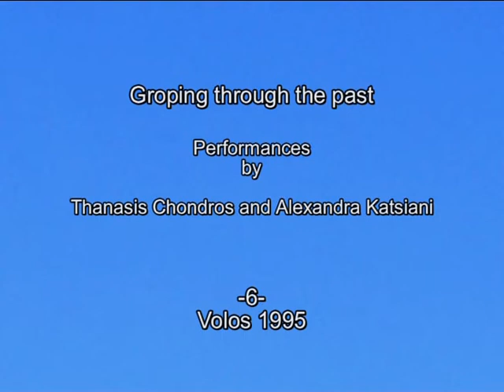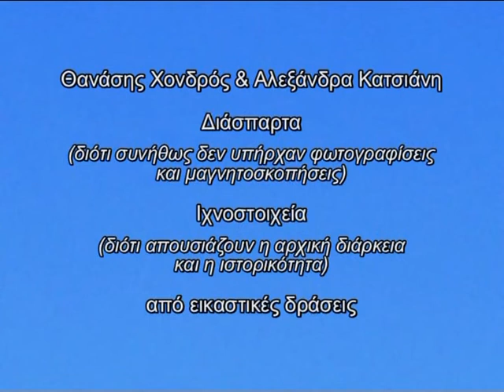Thanasis Chondros & Alexandra Katsiani 6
Performance art by Thanasis Chondros and Alexandra Katsiani, Volos, 1995. Εικαστική δράση από τον Θανάση Χονδρό και την Αλεξάνδρα Κατσιάνη, Βόλος, 1995.